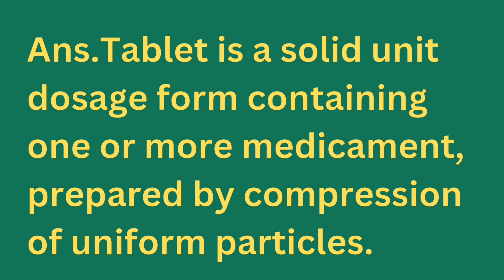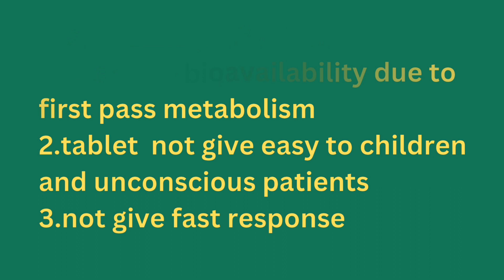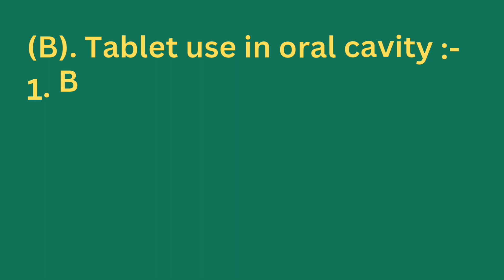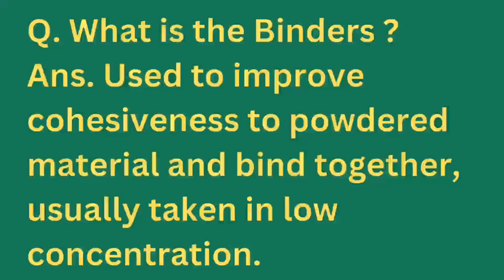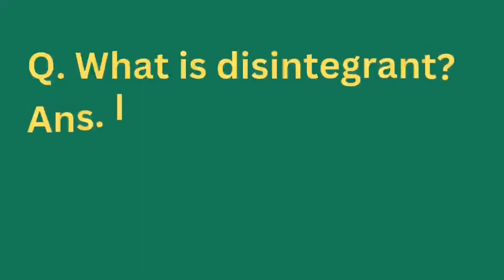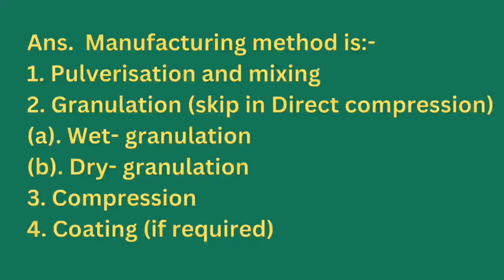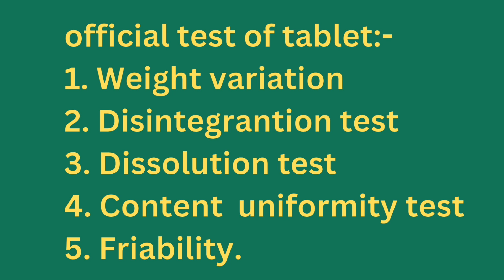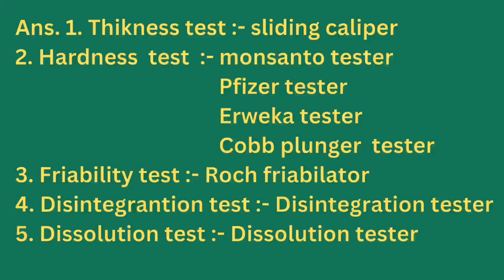Tablet Interview Question and Answer || Tablet interview questions || Tablet industrial pharmacy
tablet interview question and answer
tabiyat interview question
tablet interview questions
tablet coating interview question
tablet production interview question
tablet manufacturing interview question
tablet compression interview question
tablet related interview question
tablet in pharmaceutical industry
tablet industrial pharmacy
tablet in pharmaceutics
tablet pharmacy video
tablet pharmaceutical dosage form
tablet advanced and disadvantage
tablet advantage
tablet d pharm 1st year
tablet b pharm 5th sem
tablet processing problems